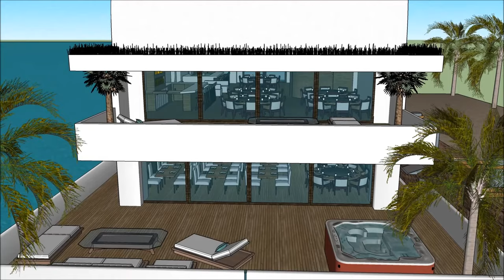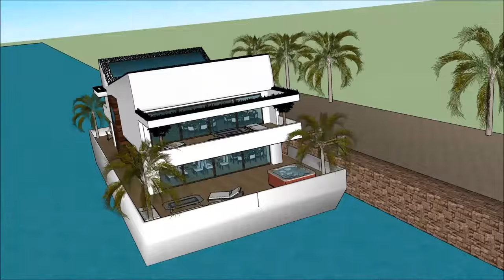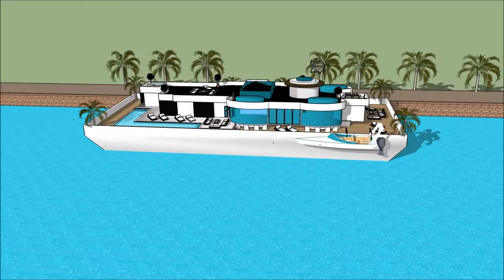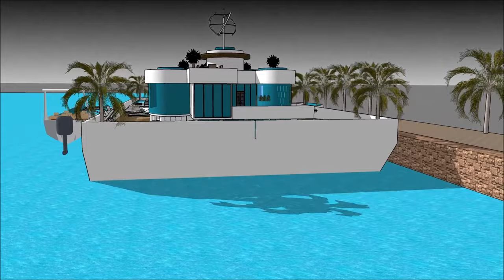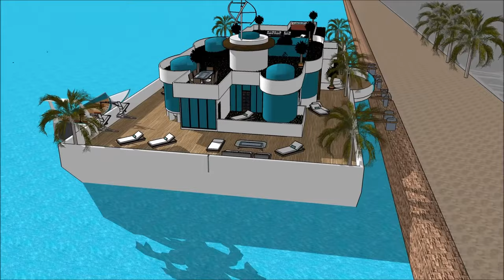Best Houseboat manufacturers in GHANA PUERTO RICO IRELAND New Zealand high end contemporary living l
The Best Houseboat manufacturers in GHANA PUERTO RICO IRELAND New Zealand high end contemporary living l is made to sustain quality of life:

The Best Houseboat manufacturers in GHANA PUERTO RICO IRELAND New Zealand high end contemporary living l with high end living on the American w has three level plans with basement underneath it, which consist all the facilities needed for the renter. The Houseboat Barge has a unique modern

Best Houseboat manufacturers in GHANA PUERTO RICO IRELAND New Zealand high end contemporary living l Myanmar Lesotho Botswana Gambia  Trinidad and Tobago Mauritius Swaziland Fiji Guyana Solomon Islands  Malta Bahamas Barbados Belize Vanuatu  Samoa Saint Lucia Saint Vincent and the Grenadines Federated States of Micronesia  Grenada  Tonga  Kiribati  Seychelles  Antigua and Barbuda  Dominica  Marshall Islands  Saint Kitts and Nevis  Cook Islands  Palau  Tuvalu Nauru  Niue Puerto Rico   Ethiopia   New Zealand  Sri Lanka  Jordan  Israel  Eritrea  United Arab Emirates  Kuwait  Qatar  Bahrain  Cyprus  Maldives  Brunei Hong Kong  Puerto Rico  Guam Curacao[  U.S. Virgin Islands5  Jersey  Isle of Man  American Samoa Bermuda  Northern Mariana Islands Cayman Islands  Sint Maarten  Gibraltar  Turks and Caicos Islands  British Virgin Islands  Akrotiri and Dhekelia Anguilla  Falkland Islands Norfolk Island  Pitcairn Islands Pakistan Philippines South Africa Tanzania Sudan Uganda Canada Ghana Cameroon Malawi Zambia Zimbabwe South Sudan Rwanda Burundi Papua New Guinea Sierra Leone Singapore Ireland Liberia Jamaica  Namibia